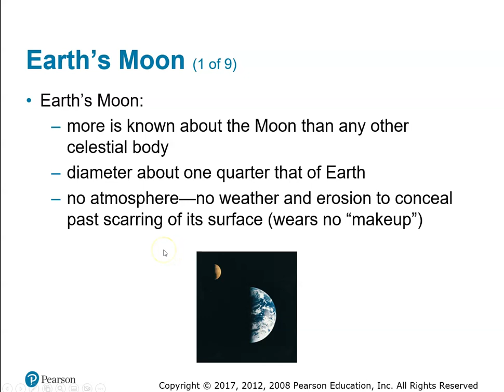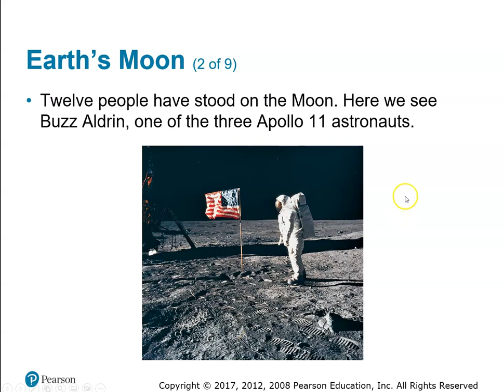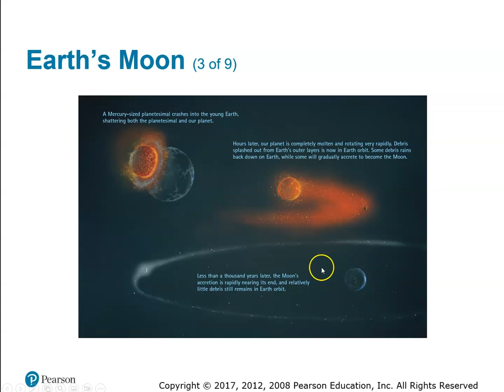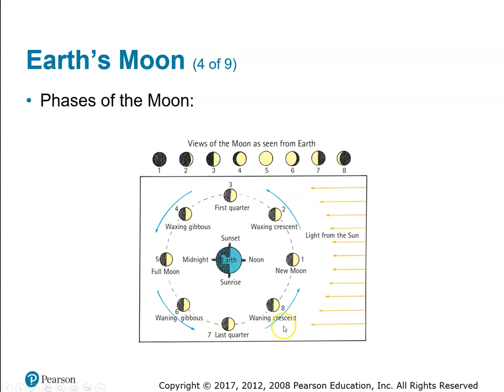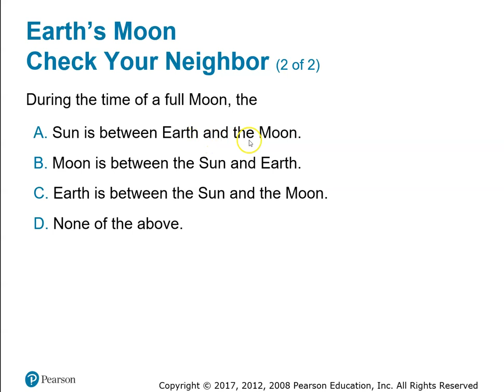Ch26 part G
CH 26
TCTC